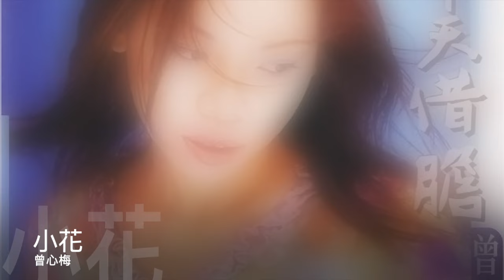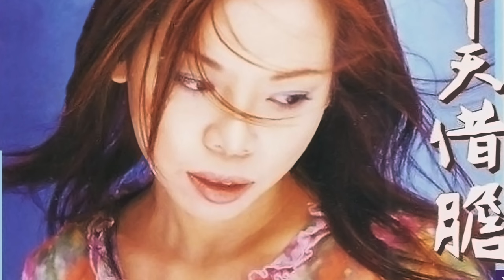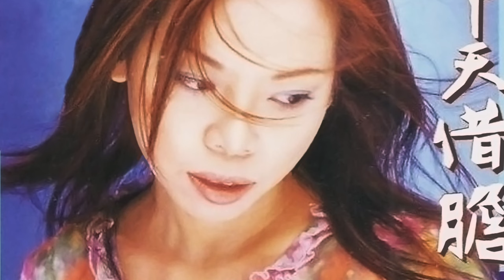曾心梅 小花 官方完整Official 封面版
專輯：甲天借膽
小花
詞作者：鄭政松/ 曲作者：苦瓜

冬去春來的窗邊　我依偎惦你的身邊　看著窗外滿圍的花蕊
已經漸漸恢複了元氣　一蕊一蕊開甲滿滿是
昨眠作陣看夜景　流星割過開闊的天邊　你講有夢會平人美
叫阮怡緊落下心意　一定會當實現自己

阮像一蕊風中的小花　深深被你的雙手鼓勵
日日夜夜伴阮來度過　一陣擱一陣的風勢
阮只是一蕊風中的小花　竟然有你來疼遂
思思唸唸乎阮的一切　阮會永遠放在心肝底